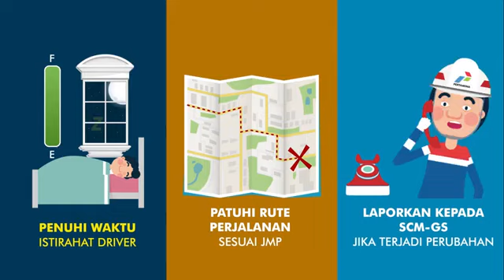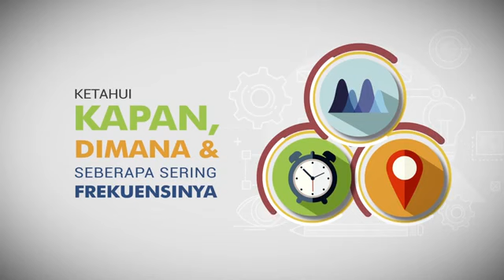15 Life Saving Rules PT Pertamina EP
Jangan Lupa untuk :
untuk  mendapatkan video terbaru dari kami